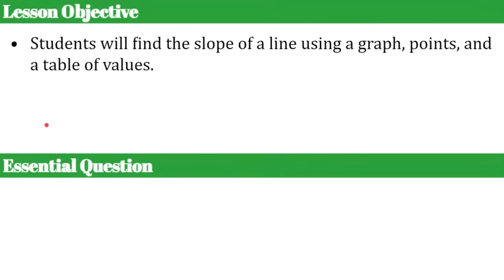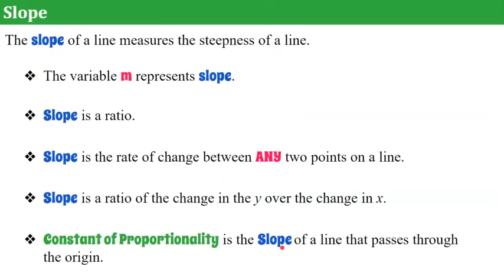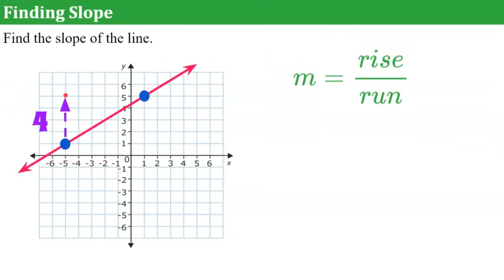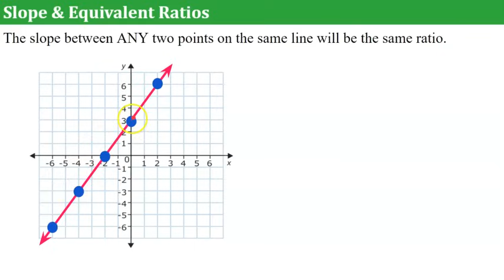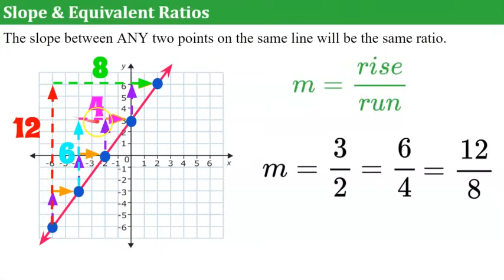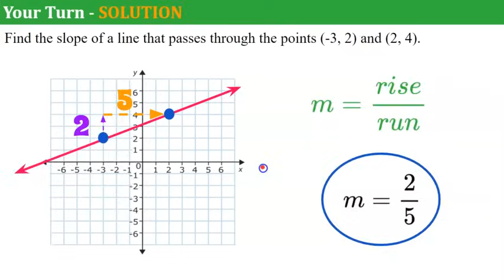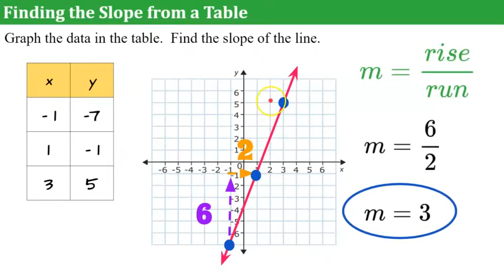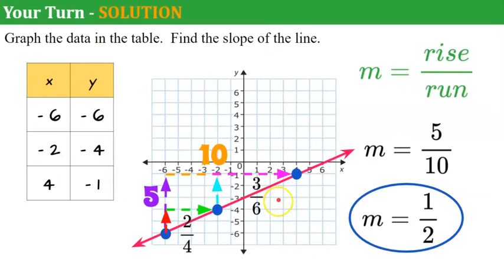How to Find Slope Using Rise Over Run | 8.EE.B.6 💗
In this video lesson we will learn about the slope of a line as a ratio, m, rise over run.  We will learn that rise is the change in y or vertical change between any two points on a line.  We will learn that run is the change in x or horizontal change between any two points on a line.  We will learn how to find the slope of a line graphed in a coordinate plane.  We will find the slope by using two given points to graph a line and find the slope.  We will use a table of values to graph a line and find the slope.  We will compare the equivalent ratios by finding slope between different points.  Student practice is embedded in the lesson and exemplar solutions are modeled.

Purchase a set of Guided Notes for students to use while watching this video OR while you instruct using the animated Google Slides

Purchase an Editable Copy of the Animated Google Slides Used to Create this Video

00:00 Introduction
00:30 Facts about slope
02:41 Understanding Slope as Rise/Run
03:29 Find Slope
04:43 Student Practice #1
05:35 Slope & Equivalent Ratios on a Graph
08:12 Slope from Two Points
09:02 Student Practice #2
10:03 Slope from a Table of Values
11:35 Student Practice #3

Understand the connections between proportional relationships, lines, and linear equations.

8.EE.B.6  Use similar triangles to explain why the slope m is the same between any two distinct points on a non-vertical line in the coordinate plane; derive the equation y = mx for a line through the origin and the equation y = mx + b for a line intercepting the vertical axis at b.